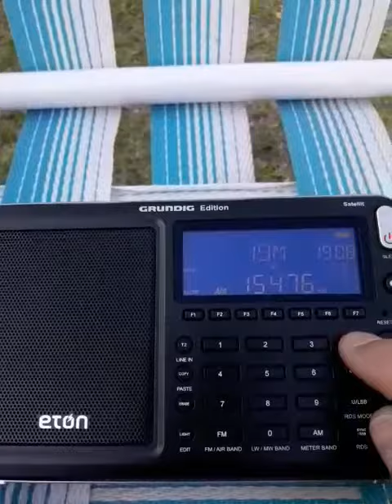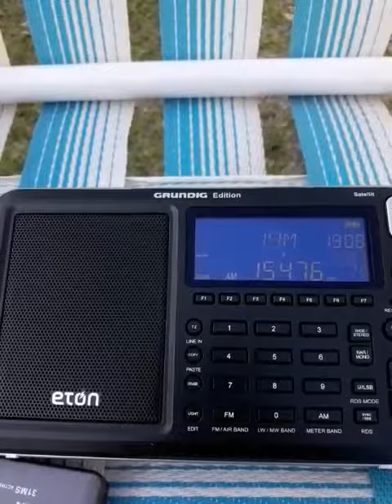2da Parte LRA36 Radio Nacional Arcángel San Gabriel Eton Satellit+Degen 31 ms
Segunda toma en donde se escuchan noticias nacionales de esta emisora argentina que transmite desde Base Esperanza en la Antártida. Receptor Eton Grundig Satellit Edition + antena Degen 31ms. QTH Valle Grande, San Rafael, Mendoza, Argentina. Hora 19:07 UTC.(según display)

Emisora: LRA36 Radio Nacional Arcángel San Gabriel, Base Esperanza, Antártida
Frecuencia: 15476 khz
Potencia: 10 kw
Distancia: 3570 kms

Receptor: Eton Grundig Satellit Edition + antena Degen 31ms
QTH: Valle Grande, San Rafael, Mendoza, Argentina
Hora:  19:07 (en display) UTC